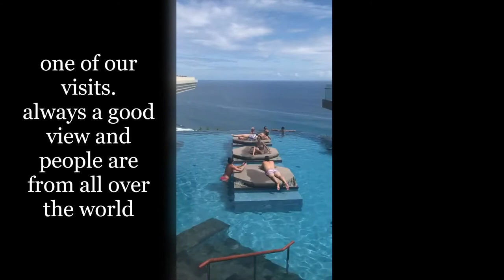Omnia beach club Bali The best beach clubs in uluwatu part 2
(Spanish) La playa de Omnia aporrea Bali Los mejores clubes de la playa en la parte 2 uluwatu

Address: Jl. Belimbing Sari, Pecatu, Kec. Kuta Sel., Kabupaten Badung, Bali 80364, Indonesia

Its a lot of beach clubs in Bali.

locations: seminyak, canggu, uluwatu.

today we are exploring Uluwatu part.